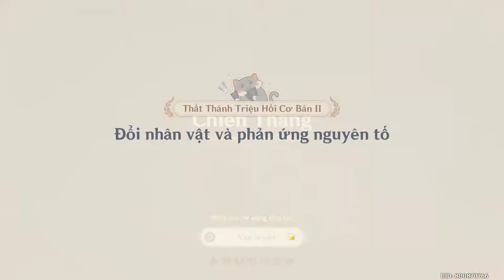Genshin Impact 3.3 - Thất Thánh Triệu Hồi - Thể loại giải trí mới của Genshin